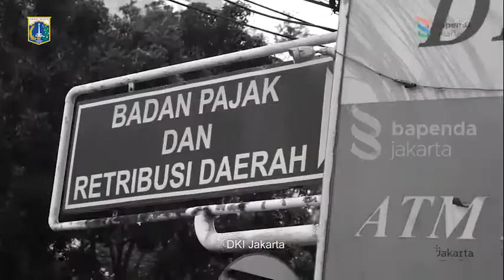Pembayaran Pajak Kendaraan Bermotor Secara Online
Pembayaran pajak kendaraan bermotor dilakukan melalui Aplikasi Samsat Online Nasional yang tersedia di Play Store. Setelah pembayaran dilakukan dan status sudah terbayarkan maka hanya menunggu Tanda Bukti Pelunasan Kewajiban Pembayaran dan stiker pengesahan STNK dikirim ke alamat yang sesuai di STNK.

Ayo dukung PSBB di DKI Jakarta dengan tetap berada di rumah.